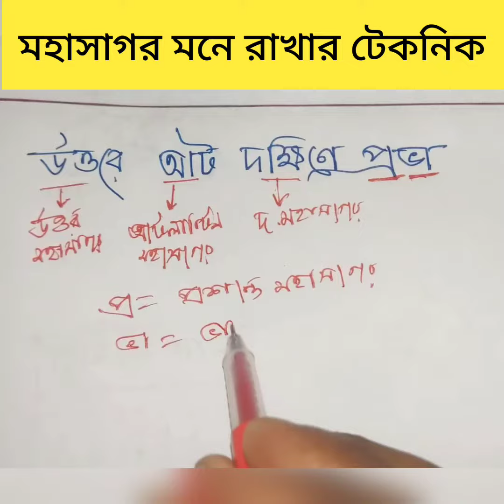মহাসাগর মনে রাখার টেকনিক